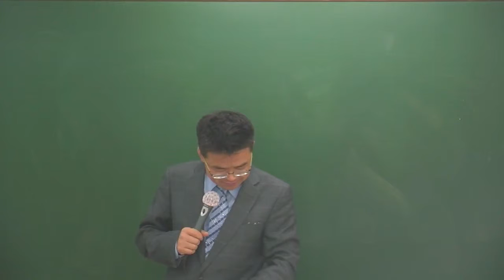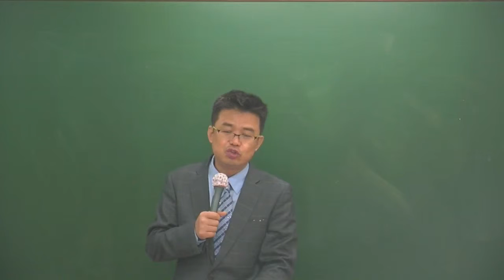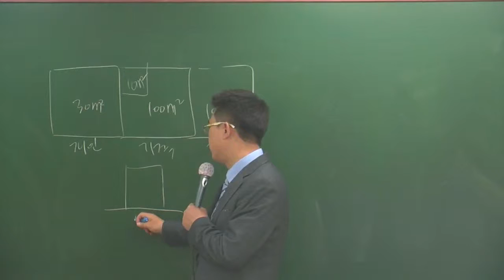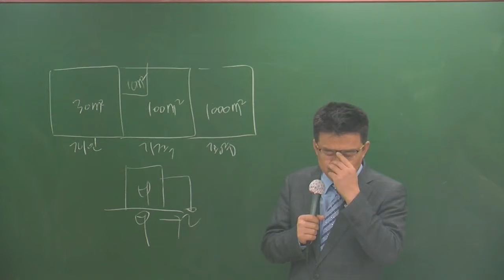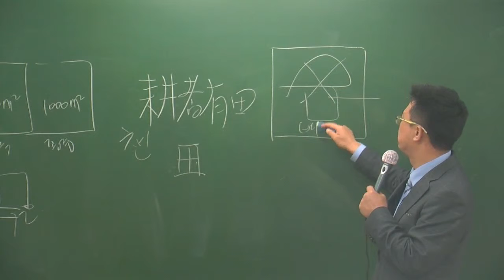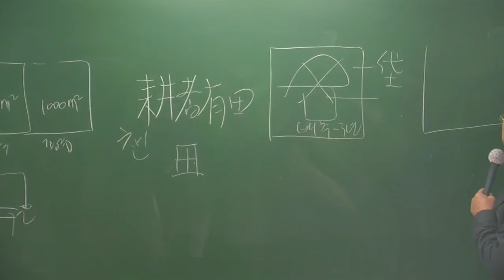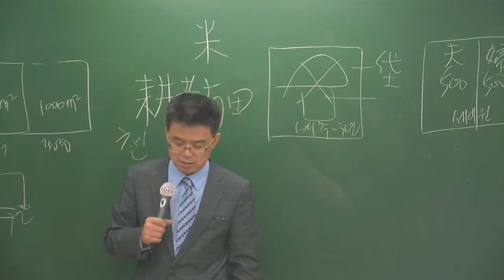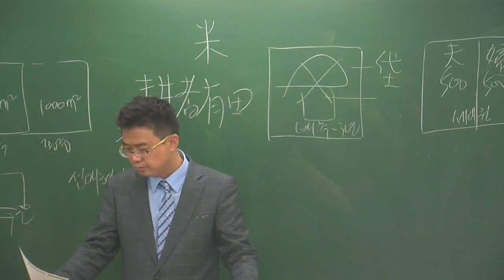중개법4-19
4월고급과정